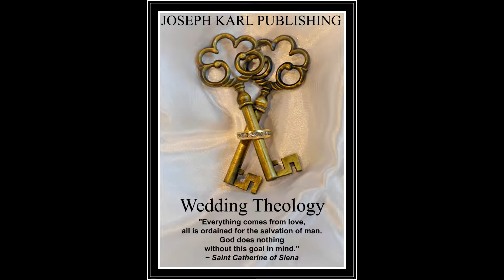The Way of the Cross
Love Him and honor Him, all the moments of forever. He is so in love with you! "All Jesus Christ did, He did for us. His prayers, His tears, His watchings, His fasting, His preaching, His journeys, His conversations, His miracles-all those were for us."  ~ Saint John Vianney, Sermon on Love for God

With gratitude to all the celebrants, altar boys, and the devout faithful participants including but not limited to Father John Simoneau, Father Luigi Gabris, Father Louis Madey, John Mangano, Nicholas Limon, Chere Sanborn Bernhard, and Nada Zetouna.

In honor of Nick Bottesi on his 19th birthday.

Video and photography by Joseph Karl Publishing/Michele Bondi Bottesi, for you for the sake of all, thanks be to God and His Immaculate Mother.  Go, Team!